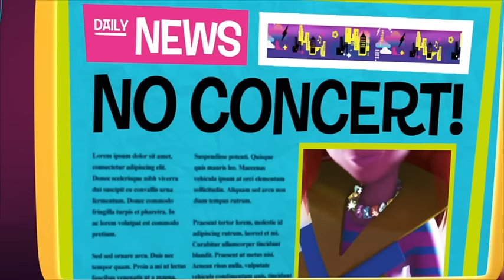Polly Pocket full episodes | Pet Pamper Scamper - New Season Compilation | Kids Movies | Girls Movie